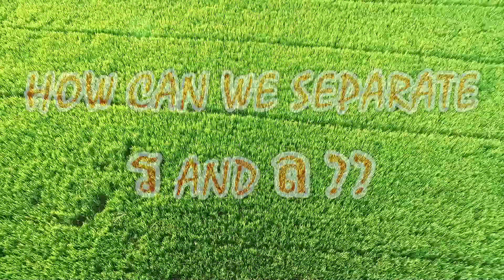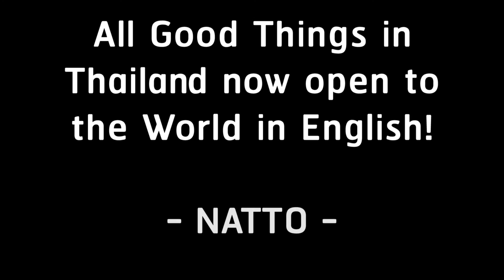How can we separate ร and ล? - Facebook LIVE - Learn Thai by NATTO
How can we separate ร and ล?